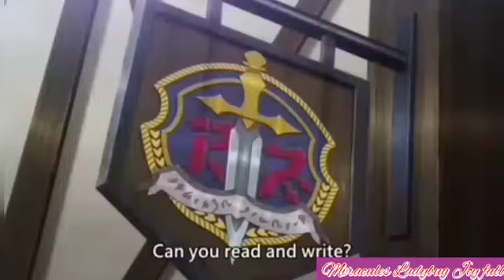Goblin Slayer AMV from Miracules ladybug joy full